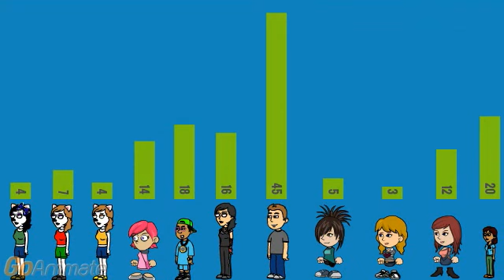The Contestant Battle Season 2 Episode 3: The Alliance Takes Over!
With another character down, we're down to 27 contestants left, and there's a good challenge that we're doing.